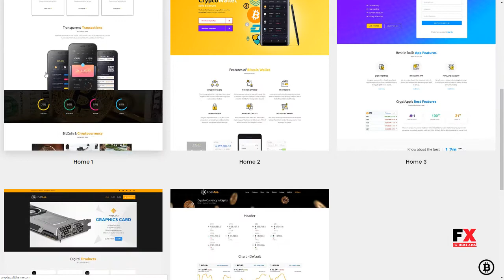CryptApp Landing Page - Cryptocurrency Landing Page Theme Ed Len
Columns 4+

 Layout Responsive

 Tags advisor, app, bitcoin, blockchain, coin currency, crypto trading, cryptocoin, cryptocurrency, Currency Exchange, ethereum, form, ico, investments, mobile